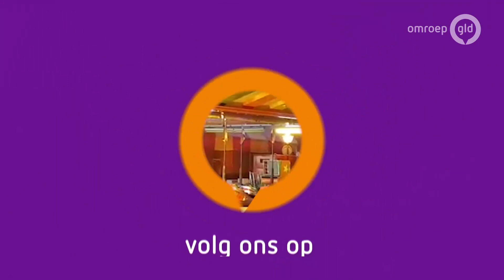Botsauto op wielen in Groesbeek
GROESBEEK - Een botsauto die over de kermis in Groesbeek rijdt, oogst veel bekijks. De botsauto op wielen is gemaakt door Rob en Bob uit Groesbeek: 'We hadden de botsauto zo kermisachtig gemaakt, met van die gekleurde lichtjes, dat we dachten: we moeten gewoon een keer over de kermis rijden. En dat deden we zaterdagavond.'